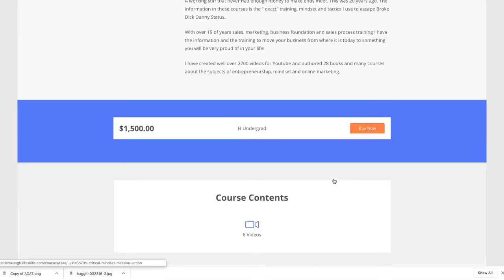Principle Ethics and the Framework of Leveling UP starting a Business the right Way